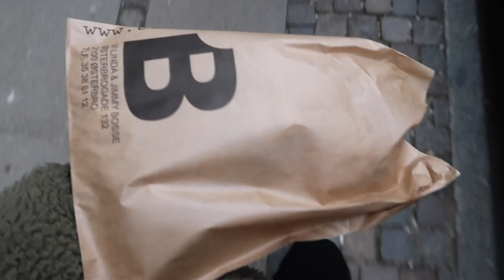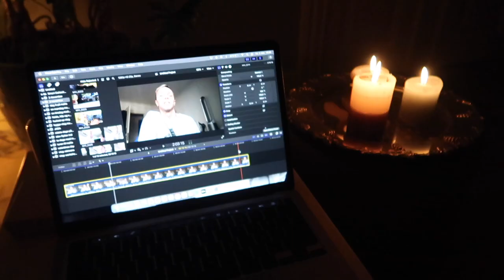VLOG: frisør, tuller rundt og opdager noget ulækkert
en vlog hvor jeg egentlig bare snakker for meget.. men laver da lidt og er ude af døren - hyggeligt. udover møl i en tøjforretning. det var ikke så heldigt eller lækkert.